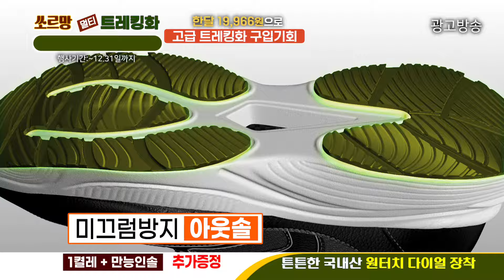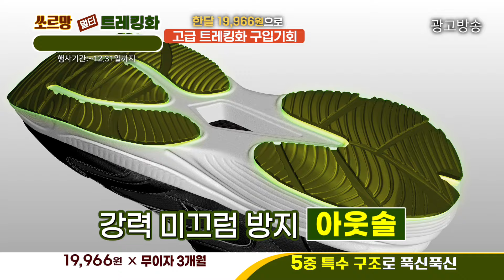쏘르망 멀티 트레킹화🌄👟더 가볍게! 더 편하게! 더 튼튼하게! 끈 풀릴 일 없는 다이얼 트레킹화!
아래 태그를 클릭하시면 쏘르망 멀티 트레킹화를 최저가로 구매하실 수 있습니다.

고급 엠보  소가죽 외피를 적용해 고급스러움 UP!
통풍성, 쾌적함에 극대화 된 에어 매쉬 소재 채택!
특수 미끄럼 방지 밑창 설계 및 쿠셔닝 및 충격 완화!